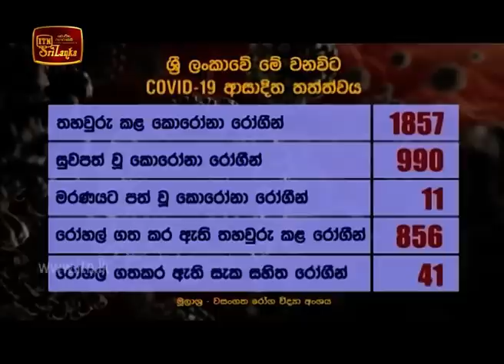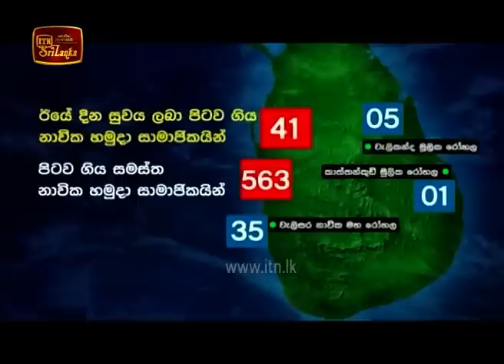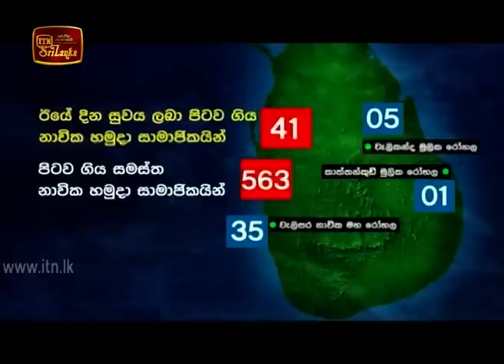ITN News 2020-06-09 | 12.00 PM